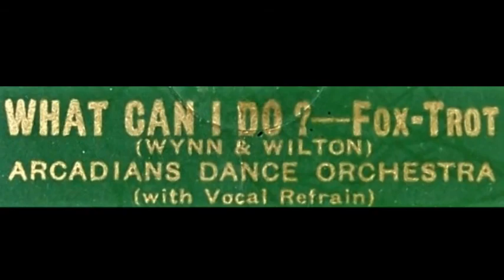What Can I Do ? - Arcadians Dance Orchestra (1930)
Arcadians Dance Orchestra .

Kiingsway Hall, London, March 19, 1930.